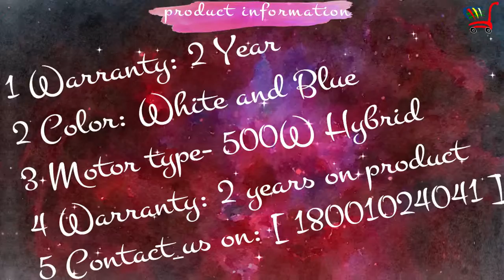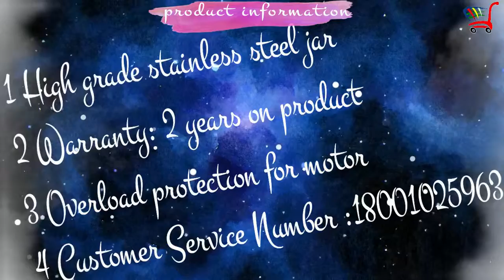Top 5 Mixer Grinder Under 2000 in india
Top 5 Mixer Grinder Under 2000

1 Lifelong Power Pro 500-Watt Mixer Grinder with 3 Jars (White/Grey)

2 Eveready Glowy 500-Watt Mixer Grinder (White and Blue)

3 Orient Electric Kitchen Kraft MGKK50B3 500-Watt Mixer Grinder
   with 3 Jars (White)

4 Bajaj Rex 500-Watt Mixer Grinder with 3 Jars (White)

5 Morphy Richards Superb 500-Watt Mixer Grinder (White)